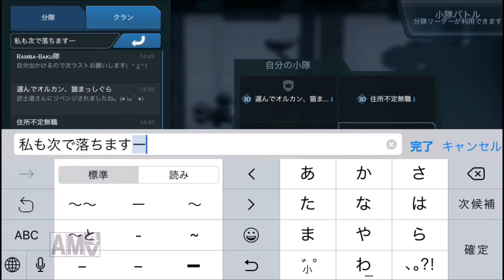オルカンさん分隊Part2 ノーカット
どうも…。暇人27号です…。
WarRobots実況プレイ動画です…。

クラン入隊希望の方は私のlobiのグループを確認してください…。
グループ名は「おいでよ暇人の格納庫」です…。

ブログやってますので
こっちも見てください…。